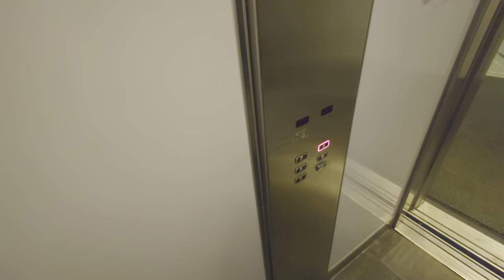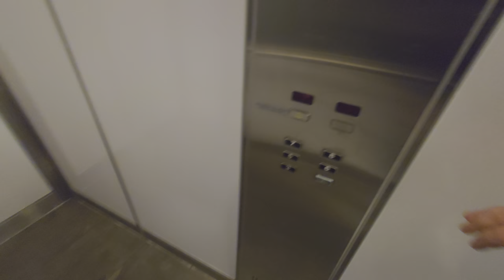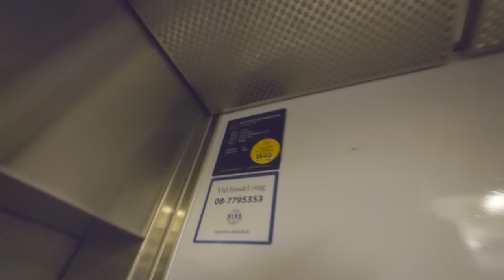2x 1997 KONE Ecodisc MRL-Traction Elevator @ Alviks Terass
ELEVATOR INFORMATION!

Manufacturer/Tillverkare: KONE
Model/Modell: Ecodisc/MonoSpace/GreenStar?

Location/Adress: Alviks Terass | Gustavslundsvägen 151C, 167 51 Bromma (Stockholm/Alvik) SWEDEN!